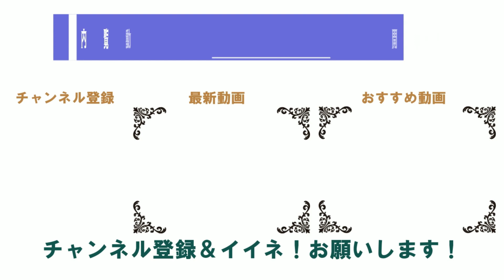【わかりやすく】年金で住宅ローンは組めるのか？組めるなら●●●●です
今回は、年金で住宅ローンが借りられるのか？について考えてみます。

【関連動画】
【わかりやすく説明】家を買うと決めてから鍵を貰うまでのロードマップ・不動産屋のオッサンが噛み砕き解説
【わかりやすく】住宅ローンで借りれる金額を知りたかったら、あの紙を見ろっ！・不動産屋のオッサンが噛み砕き解説
【わかりやすく解説】アラフォー必見♪４０歳超えて住宅ローンを組んで家を買うのは得策か？暴挙か？不動産屋が噛み砕き解説

電話０４６５－２４―１１０５